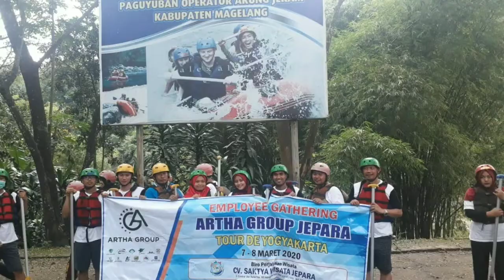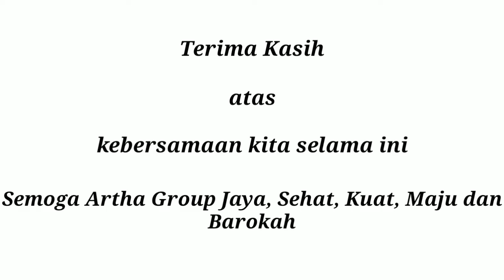Artha Group Gathering, Goes to Jogja 7-8 Maret 2020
Artha group mengadakan acara Employee Gathering ke Jogjakarta dengan tema Penguatan dan Pengembangan Sumber Daya Manusia, ada banyak sekali acara yang diadakan, seperti seminar, outbond, rafting, paint ball, dan rekreasi untuk mempererat kebersamaan.
Terima Kasih Artha Group